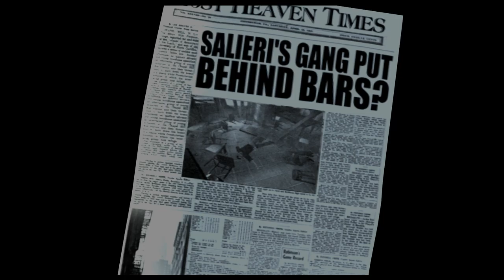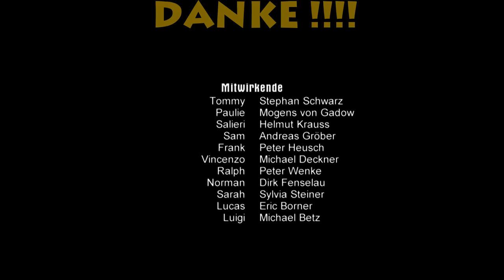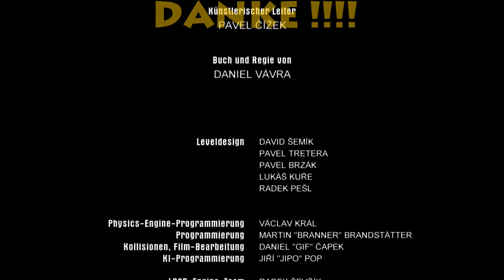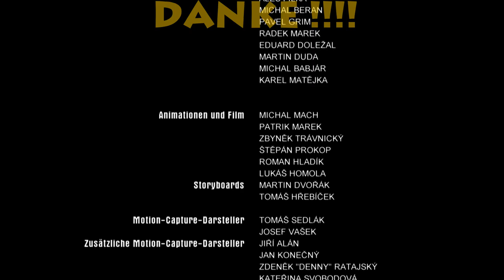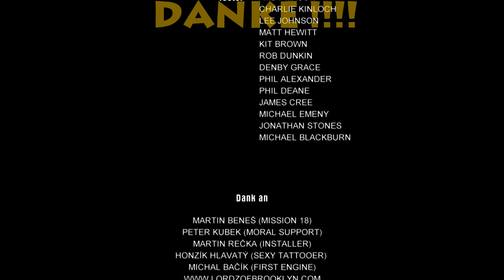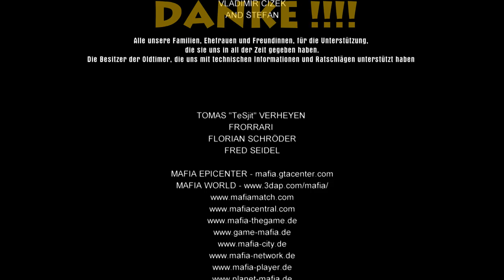[DE] Mafia 🚫 [ Mission 20 ] : Der Tod der Kunst